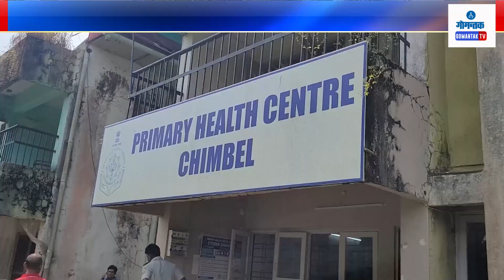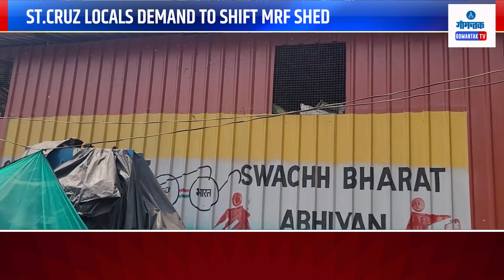Garbage Issue - सांताक्रूझ MRF शेडबाहेर कचऱ्याचे ढीग; प्रकल्प लांतरित करण्याची मागणी | Gomantak TV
Garbage Issue - सांताक्रूझ MRF शेडबाहेर कचऱ्याचे ढीग; प्रकल्प लांतरित करण्याची मागणी | St.Cruz locals demand to shift MRF shed | Gomantak TV